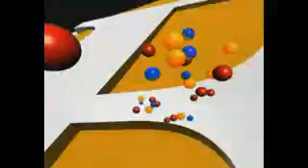animasi Fajar TV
Animasi stasiun identifikasi tahun 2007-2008